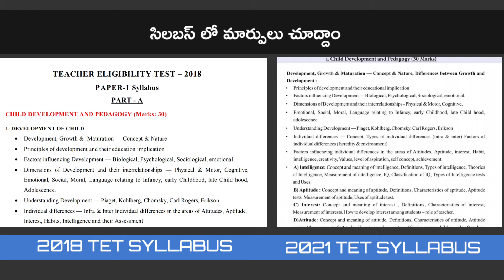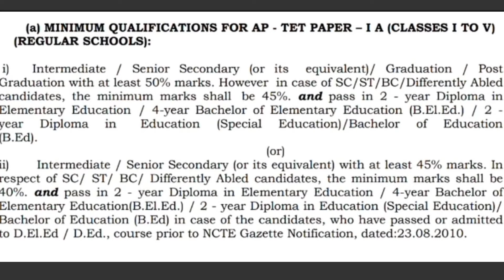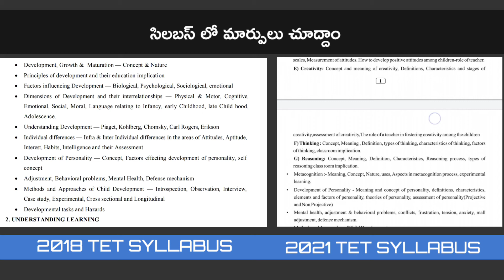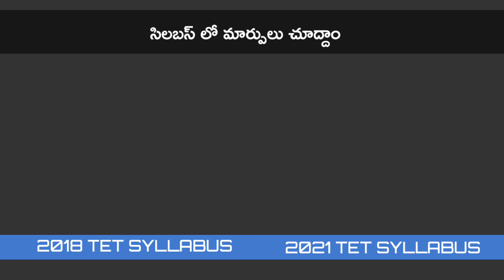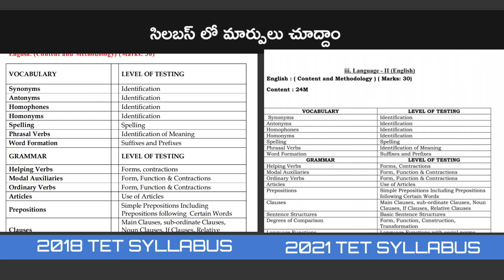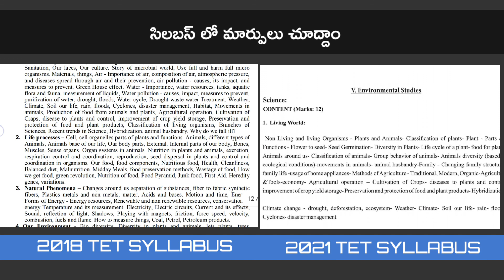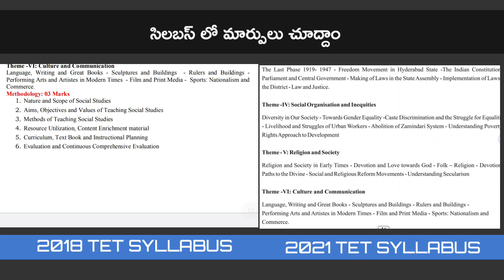AP TET 2021 Syllabus VS TET 2018 Syllabus || Difference Between 2021 Syllabus and 2018 TET Syllabus